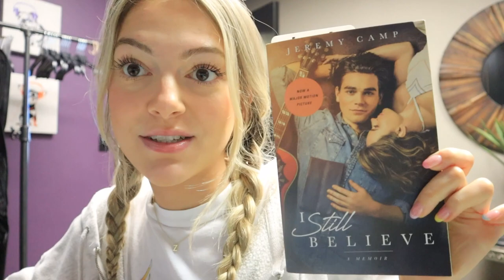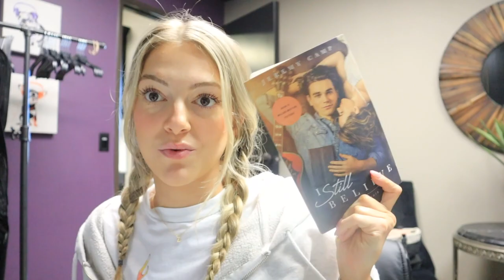VLOG: joshua bassett concert, work, gym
Hi guys!! My name is Payton and I am 20 years old. I am going to be posting Mondays, Fridays, and sometimes Sundays!! I have a lot of things in the works so I am so excited to start growing this channel! Any support is appreciated!! Thank you guys so much for watching!!